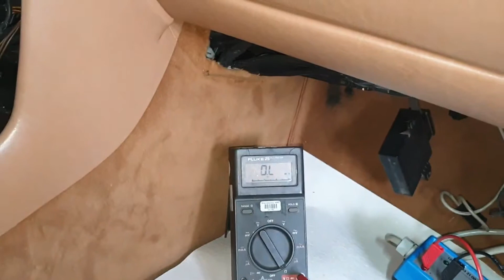Problemen kachel Mercedes r107 w123 en w126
Bij de Mercedes-Benz youngtimers zoals de r107 w126 en w123 zien we steeds meer problemen met de kachel en het airco systemen.  Het is vaak niet 1 probleem, maar een opstapeling van storingen die uiteindelijk er voor zorgen dat de kachel of airco niet goed meer werkt. Hier ziet u een r107 560sl waar we diagnose aan het stellen zijn.